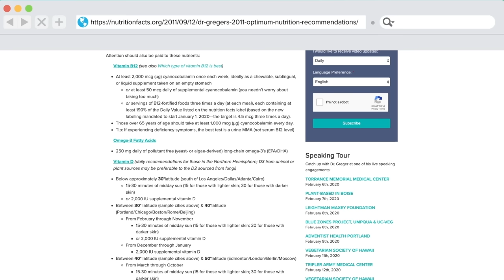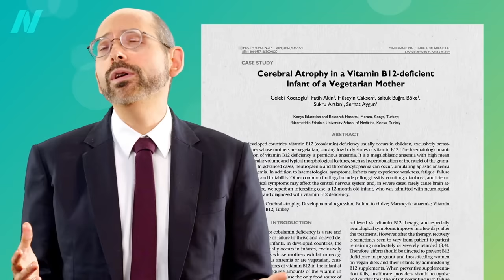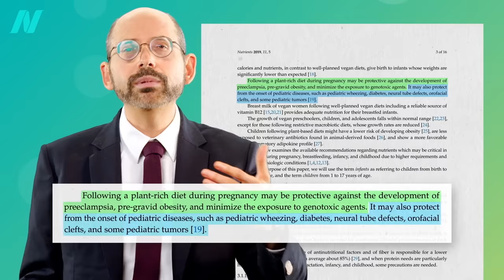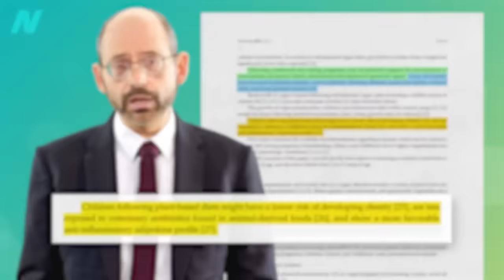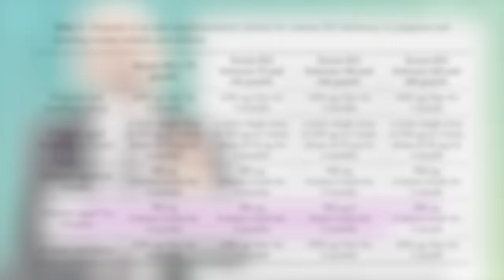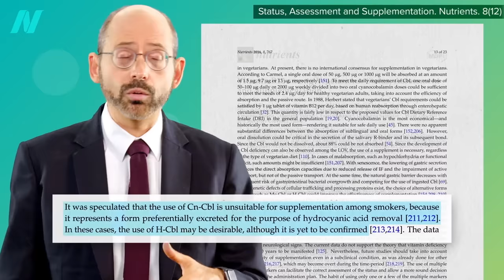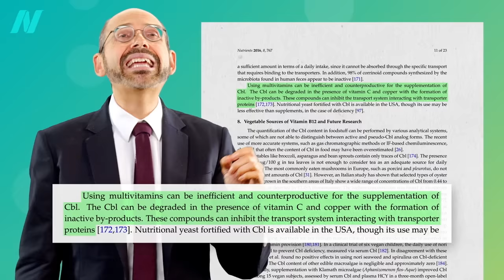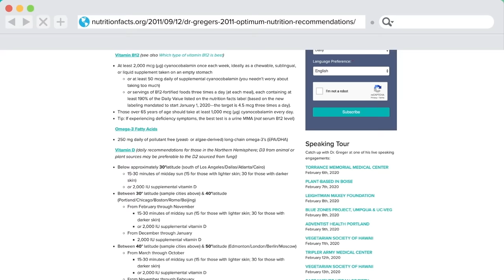Friday Favorites: The Optimal Vitamin B12 Dosage and Type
At age 50, everyone should start supplementing with B12-fortified foods or supplements regardless of the type of diet they follow. Over age 65, only high-dose daily supplements may suffice.  For prevention and treatment of vitamin B12 deficiency, cyanocobalamin in chewable, sublingual, or liquid forms (rather than in a multivitamin) is best under most circumstances.

What about concerns regarding B12 and acne, bone fractures, and cancer? I addressed those in my B12 webinar, and the videos are available for download here or on NutritionFacts.org I covered a lot: the dosage needed to treat B12 deficiency, how oral is better than injectable, why the cheaper form (cyanocobalamin) is superior to the more expensive form (methylcobalamin), why you can’t just take it in a multivitamin, and why you shouldn’t take it as a pill you swallow (because it needs to mix with that saliva protein).

I mentioned my book, How Not to Diet, which you can find out more about You may also be interested in my next book, How to Survive a Pandemic available in softcover, audiobook (read by me), and e-book form.

Have a question about this video? and someone on the NutritionFacts.org team will try to answer it.

Want to get a list of links to all the scientific sources used in this video? You’ll also find a transcript and acknowledgements for the video, my blog and speaking tour schedule, and an easy way to search (by translated language even) through our videos spanning more than 2,000 health topics.